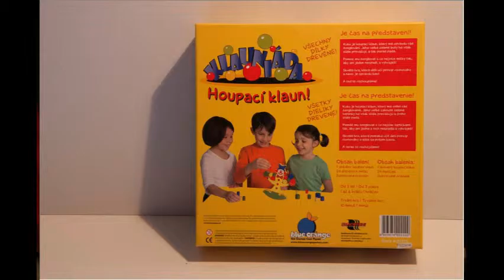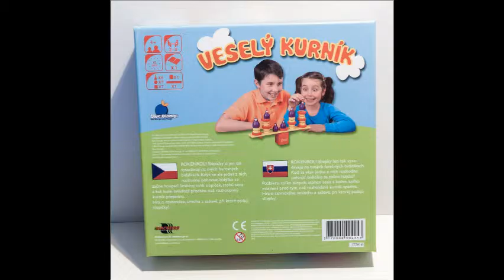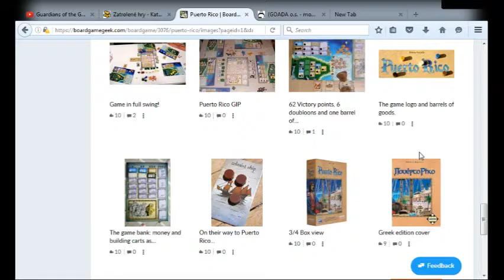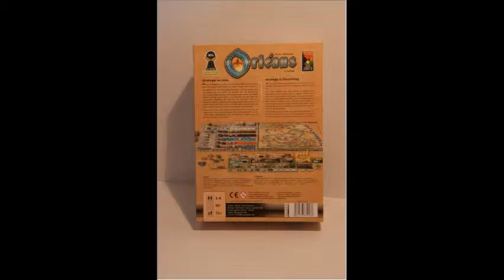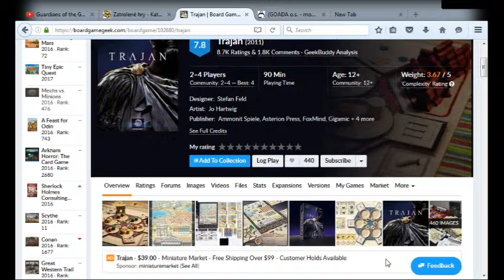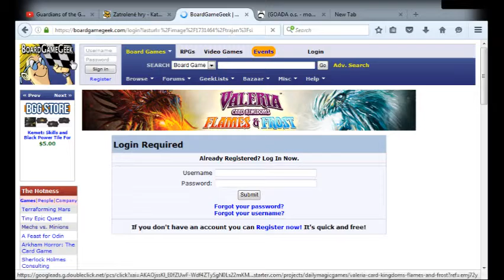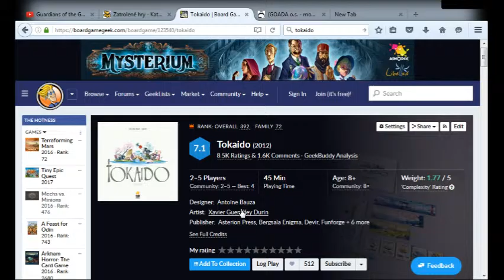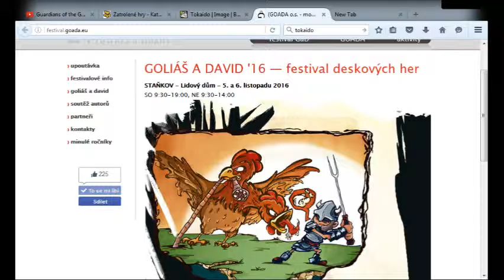JOUOB.cast@2 : Děti a Francouzi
DESKOVKY
* Klauniáda (Blackfire)
* Veselý kurník (Blackfire)
* Mmm! (Mindok)
* Orleans
* Trajan (Rexhry)

TÉMATA
* festival deskových her Goliáš a David 2016